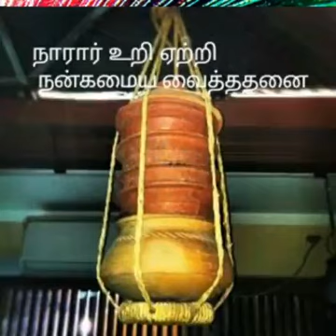3 September 2018